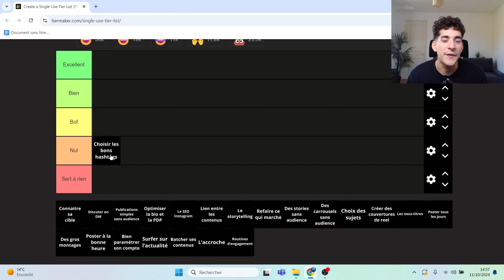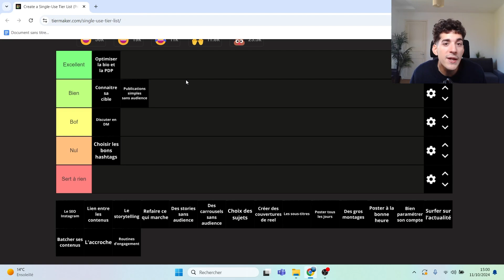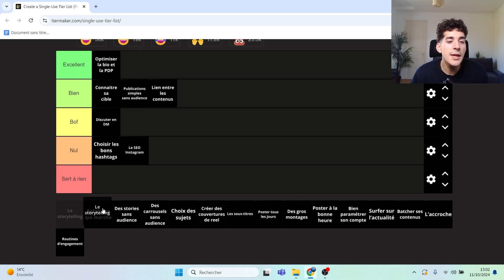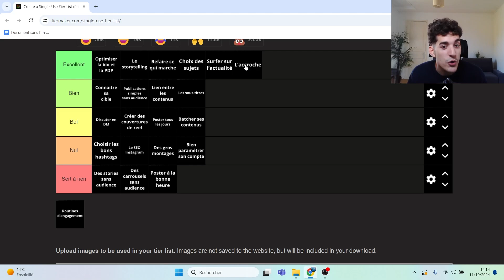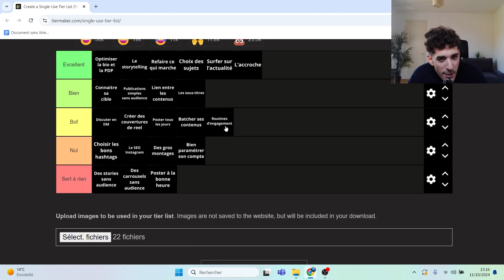Instagram : tier list des meilleures et pires stratégies pour 2025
Voici les meilleures stratégies pour percer sur Instagram en 2025 ! Réussir sur Instagram demande d'utiliser les bonnes méthodes.

Dans cette vidéo tu trouveras mes meilleurs conseil pour réussir rapidement et facilement sur Instagram. Pour grossir sur Insta, tu ne peux pas utiliser les méthodes d'il y a 3 ans.